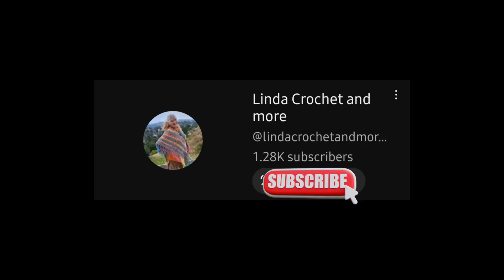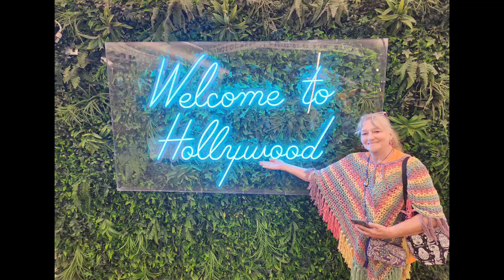Happy Birthday Bestie!! LOVE YOU!! 💜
Please visit my Bestie's channel.. She always inspires me to create.
She is a speed crocheter, and makes such beautiful projects!!
Happy Birthday to Youuuuuu

‎@Linda Crochet and more

 *** My YouTube Tutorials ***

💌📫 Snail Mail 📫💌
  Zelda Pacheco